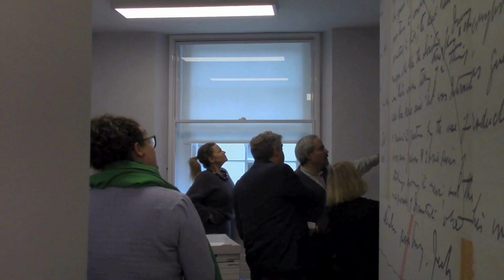Fishamble: The New Play Company Donates Archive to National Library of Ireland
This latest donation spans the last 10 years of Fishamble: The New Play Company. It comprises draft scripts, production and rehearsal copies, flyers and brochures for plays produced by Fishamble between 2013 and 2023, including those by Rosaleen McDonagh, Pat Kinevane, Sebastian Barry, Sonya Kelly, Colin Murphy, Eva O’Connor and Deirdre Kinahan.

Speaking during the handover of the latest archive, Ciara Kerrigan, Assistant Keeper I - Special Collections and Office of the Chief Herald at the NLI, said: "The National Library is thrilled to acquire additional material to add to our holdings of Fishamble: The New Play Company Archive. Fishamble is renowned for producing groundbreaking theatre . It has championed new  and innovative writers and its global reach has cemented its place as one of Ireland’s most important theatre companies.

Jim Culleton, the Artistic Director of Fishamble, had this to say about the partnership: "Fishamble is so pleased to donate its archives from the past decade to the National Library of Ireland, as one of the events to mark Fishamble’s 35th year.  We really value this relationship with the NLI, and this new addition will add to Fishamble’s Living Archive which is already kept in Kildare Street.  It will allow students and theatre lovers to continue engaging with the company’s work, long after the productions have ended."